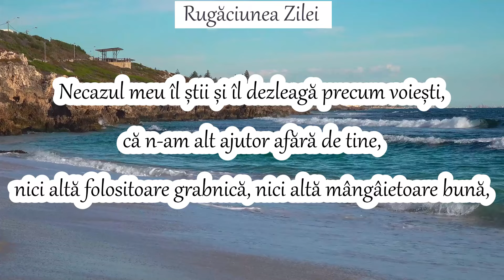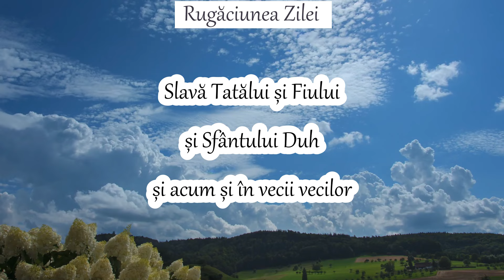RUGĂCIUNEA ZILEI DE VINERI - MAICĂ A LUI DUMNEZEU MULȚUMESC PENTRU RUGĂCIUNILE CE LE FACI PENTRU NOI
Alătură-te și fii membru al acestui canal pentru a-mi arăta aprecierea dar și pentru a susține activitatea desfășurată de mine aici și a avea acces la beneficii suplimentare:

MULȚUMESC că sunteți alături de mine AICI ȘI ACUM. MULȚUMESC pentru fiecare vizualizare, abonare, apreciere, comentariu. Mulțumesc celor care aleg să-mi susțină activitatea.
Fiți binecuvântați! Doamne ajută! 🙏
Muzica: net - Arta Crestina Veche